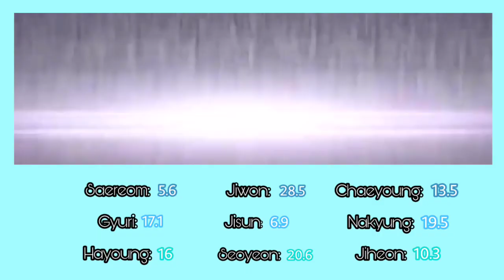Fromis_9 - Pinocchio | Line Distribution [CORRECT]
Hello, this day I do not bring you a "how would" if not that I bring the distribution perhaps more accurate Pinocchio de Fromis_9. I'm sorry if I make mistakes

Holaa este dia no les traigo un how would si no, la distribucion tal vez mas exacta de Pinocchio de Fromis_9. Disculpen si cometí errores